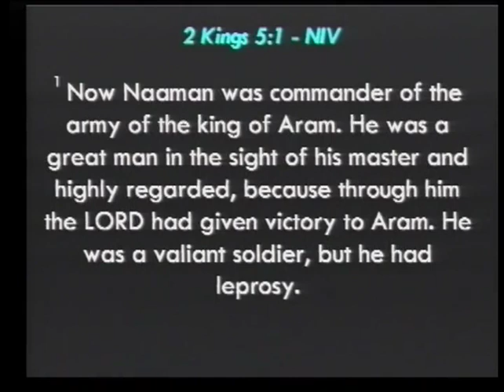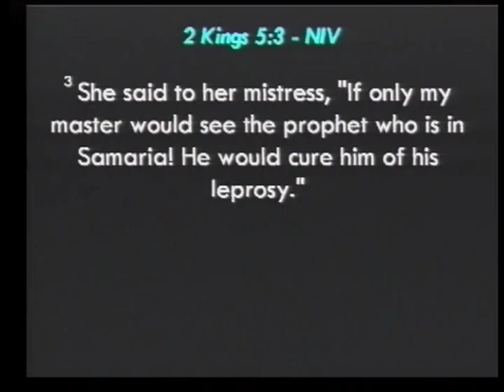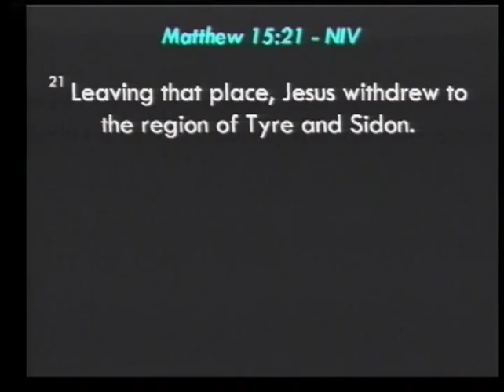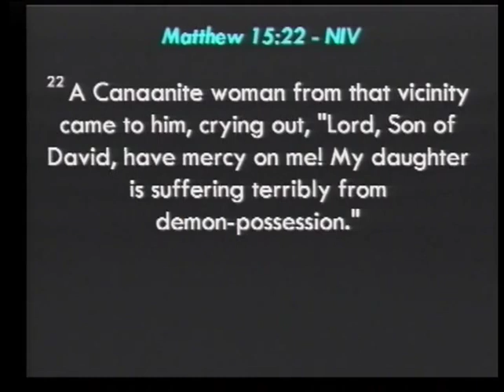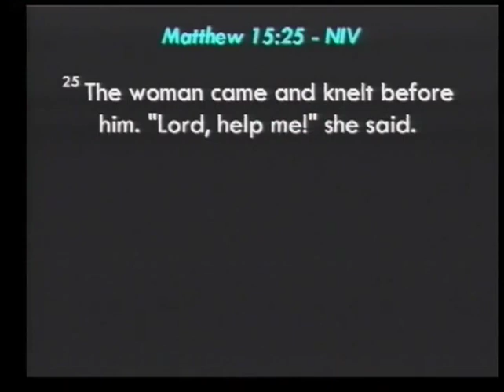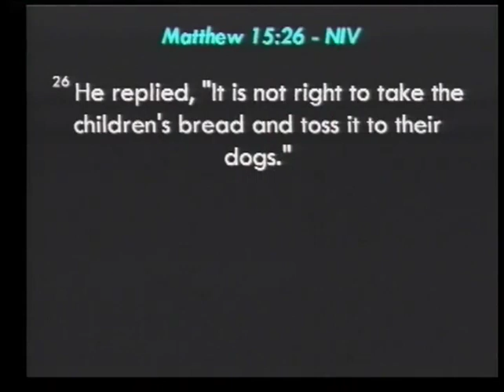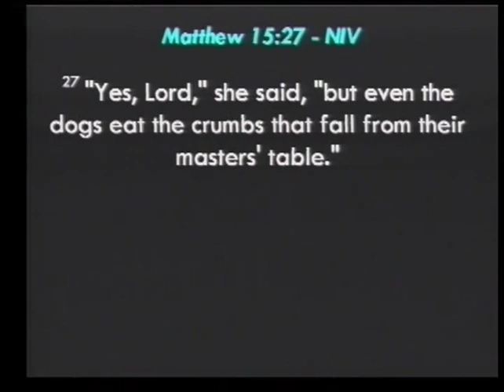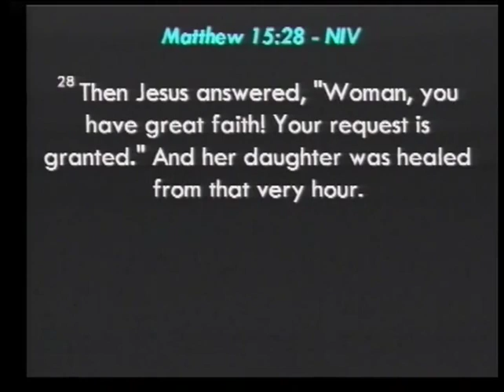God's Choices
This video teaching is about God's sovereignty and our responsibility to wisely discern and embrace His choices.